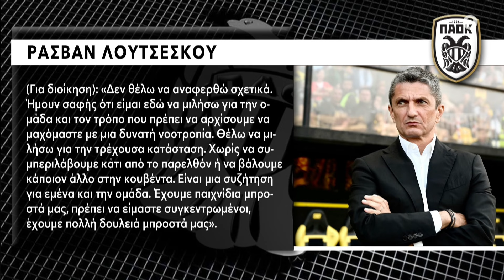Ανάλυση και ερμηνεία της Συνέντευξης Τύπου του Ραζβάν Λουτσέσκου...- Δοκάρι Και Μέσα 15/11/24